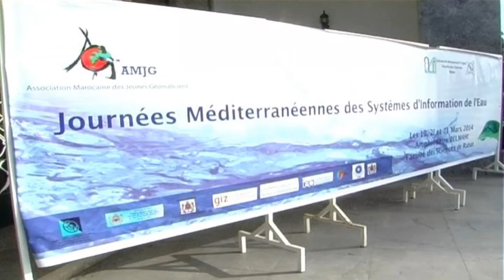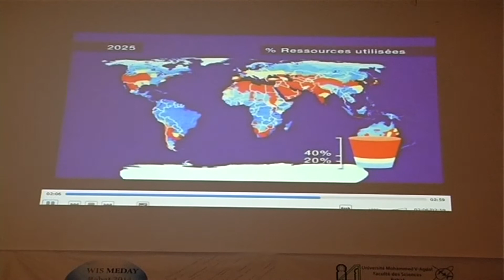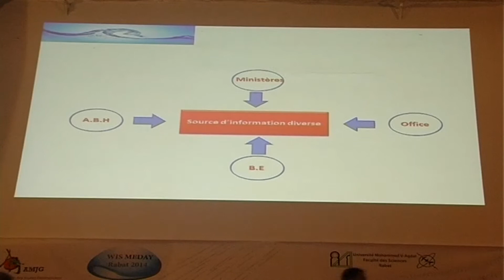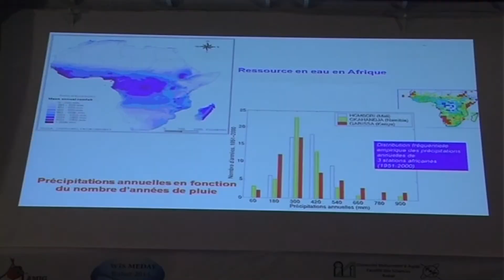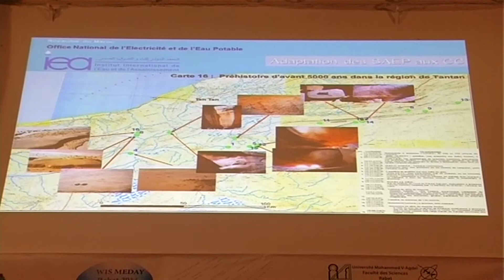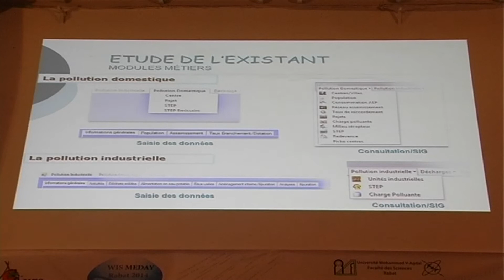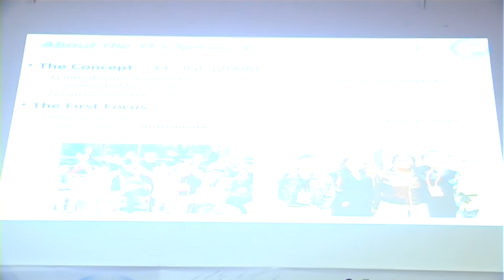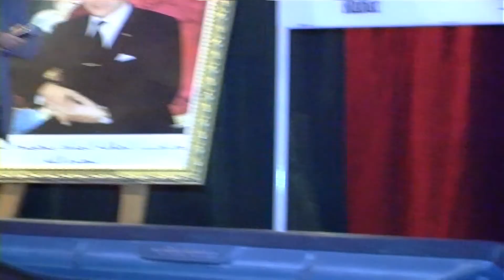WIS Meday, 19, 20 et 21 Mars 2014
Les journées Méditerranéennes des Systèmes d'Information de l'Eau, à la Faculté des Sciences de Rabat, le 19, 20 et 21 Mars 2014.